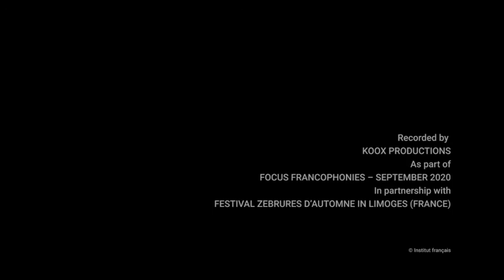KPG au Francophonies de Limoges 2021 - Partie 2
KPG présente son projet de spectacle Supiim (aiguille)

Fermement enraciné en pays moaga, KPG puise dans son héritage ancestral et villageois, il le tisse au présent pour rejoindre les enjeux du monde contemporain, « parce qu’il faut que ça avance, parce qu’il faut que ça se développe, parce qu’il faut que ça se modernise »... Non sans une pointe de dérision et un regard critique, si KPG cherche à réconcilier société traditionnelle et société moderne, ce n’est pas sans oser montrer leurs contradictions, leurs paradoxes et les fractures qu’occasionne cette réconciliation. Sa démarche allie la puissance de l’imaginaire et la force de l’oralité, à la rigueur du chercheur et la ferveur de l’initié.
Avec KPG, le conte traditionnel dans toute son amplitude se mesure au vaste champ des sciences humaines : anthropologie, sociologie, philosophie, histoire et politique. Il donne à mieux comprendre le monde des hommes, jusque dans ses dimensions mythiques. Mais avant tout, pour être « dans le temps », le conteur doit rester à l’écoute des bruissements du monde, lucide et rêveur à la fois, pour se réinventer à chaque fois, avec rigueur et professionnalisme.
Après ses dernières créations, en particulier Ragandé/Ne dors pas et Kossyam, KPG souhaite mettre en place un projet  qui ancre un nouveau processus de création, de transmission et de réflexion collective à partir de l’Atelier de la forge.